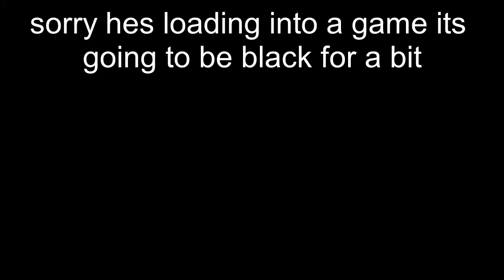Bucklington's rude Starbucks girl story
this man is SHORT